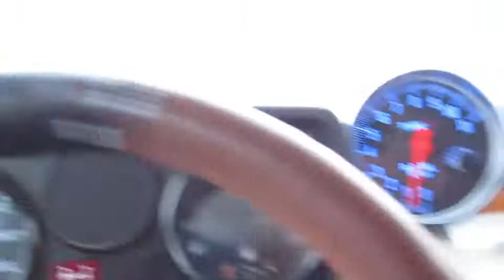Disaster in black sea coast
mercedes G, Steyer daimler puch, offroad, disaster, 4x4,